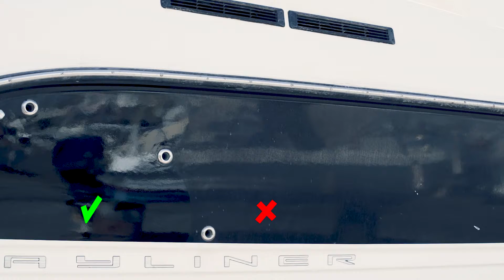Marine - Gubosa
Vídeo de producto sobre la gama Marine de Gubosa.